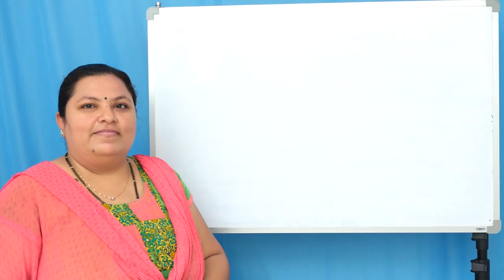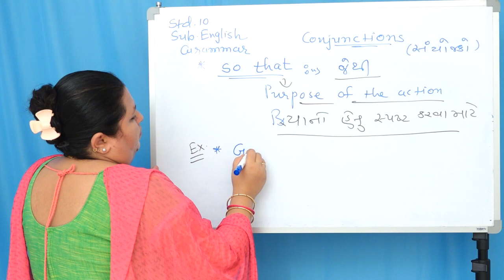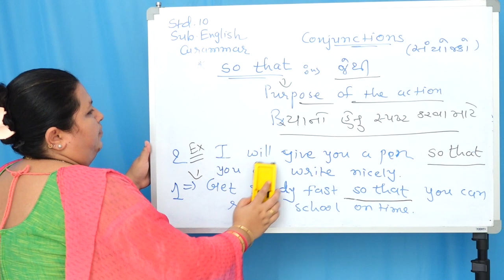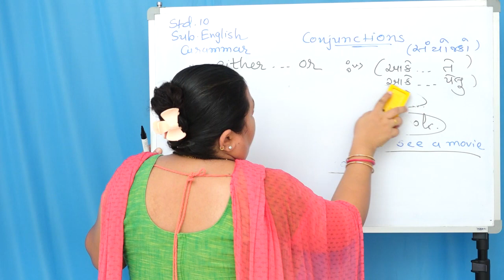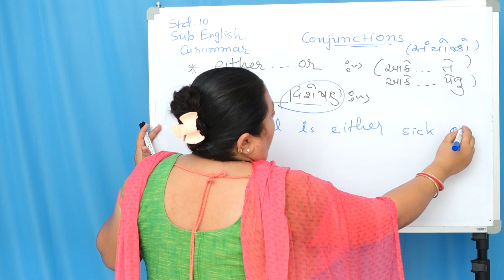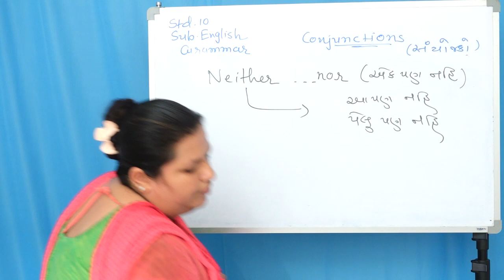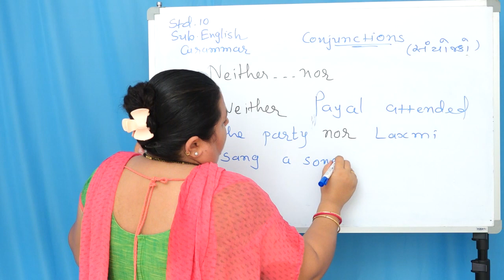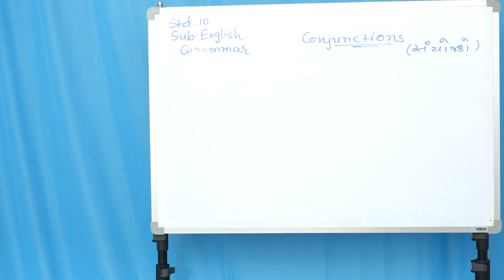Std 10 English Grammer Conjunction Part 3 Dharmistha Medam